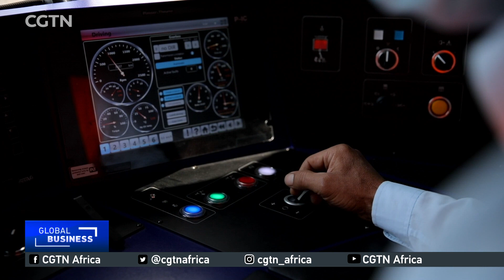Egypt to power its railway stations using Hydrogen instead of fuel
The North African country plans to power its railway stations with hydrogen instead of fossil-based fuel. The move is in line with Egypt's adoption of clean energy.